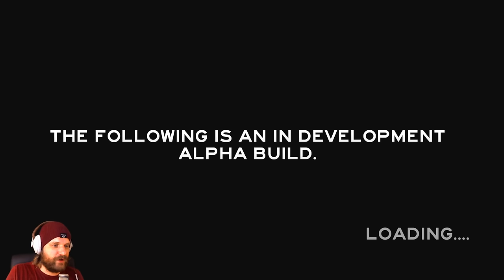THE FOREST [HD+] #039 - Schmackhafte Räucherhöhle ★ Let's Play The Forest